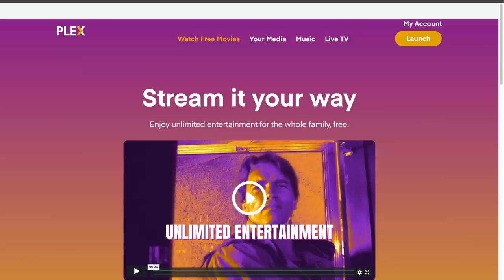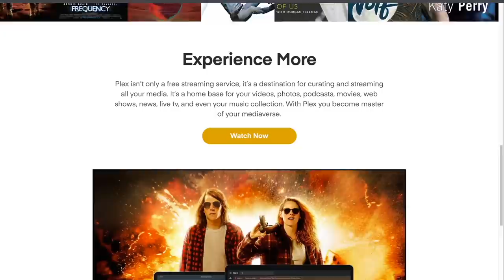AirPods Pro After 2 Months | An Audiophile's Opinion Revisited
How are the AirPods Pro After 2 Months? I tried 'em out again a bunch of other headphones to see if the really held up.
Audio Gear
UA Arrow Audio Interface
Shure SM-7B mic
Blue Compass boom arm
Sony MDR-7506 headphones

Camera/Video Gear:
Canon EOS M50
Sigma 18-35mm Lens for Canon
El Gato CamLink
Computer:
iMac Pro
Logitech MX Master 2
Logitech Craft Keyboard